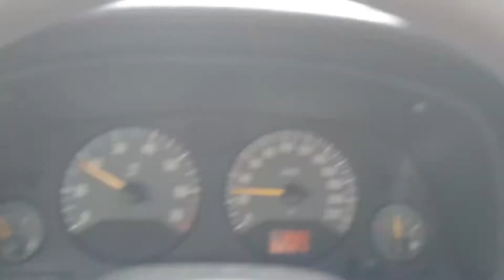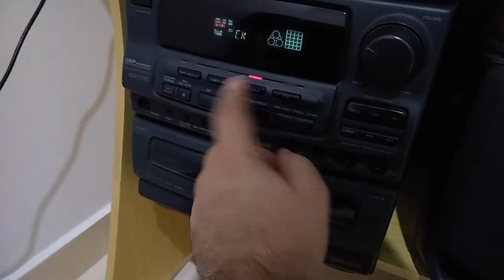O GEAN ROUBOU A CENA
Reality: Sobrevivendo ao Corona, episódio 9 [1º dia de quarentena(de novo)]
Por: Fabiano Lança

Nessa série eu mostro o dia a dia da pandemia reality corona vírus.